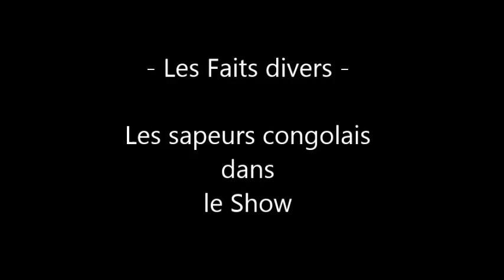Les Sapeurs congolais dans l'ambiance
JIVIS TEGNO COMMUNICATION

WWW. UCCADI. COM
WWW. UCOIM. COM